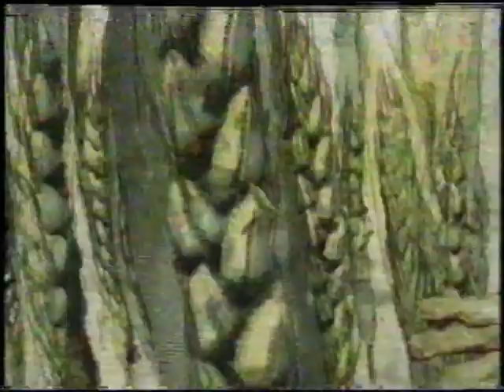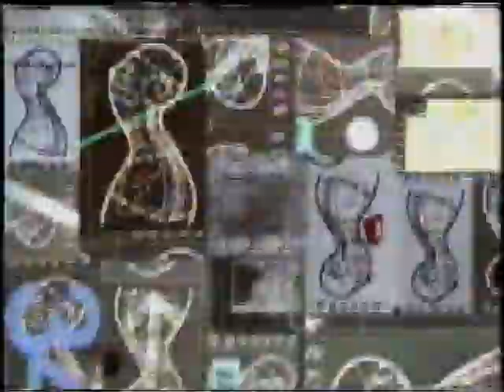Intervalo MTV Brasil 03/11/2005 - Gordo Freak Show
Intervalo da MTV Brasil de 03/11/2005, durante a exibição do programa Gordo Freak Show.